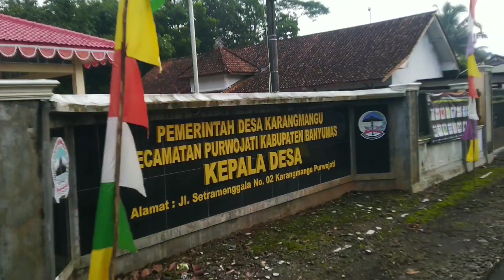Pesona Keindahan Desa Karangmangu, Kecamatan Purwojati, Kabupaten Banyumas, Jawa Tengah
suasana pedesaan yang kita eksplor pada kesempatan kali ini adalah.
semoga bermanfaat dan bisa menjadi hiburan buat teman teman semuanya...